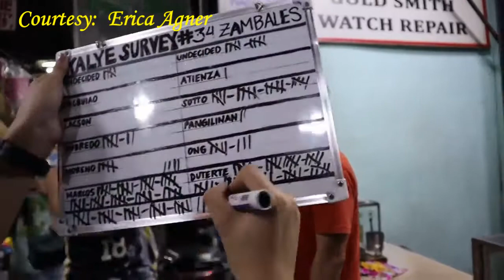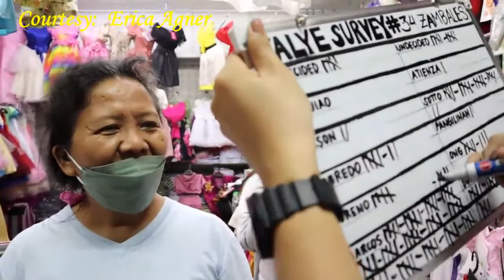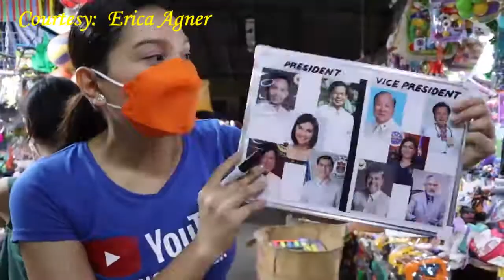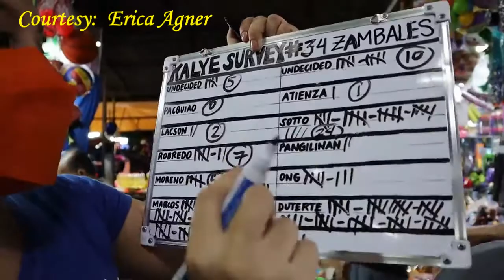OLONGAPO CITY PALENKE SURVEY SINO ANG MALAKAS?